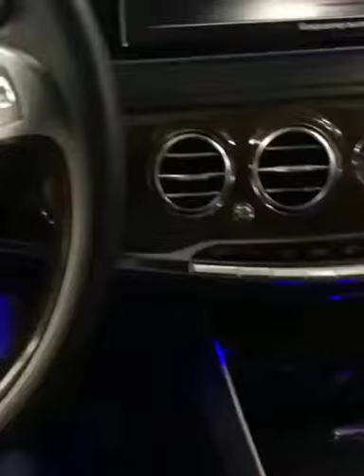Atm future in Mercedes-Benz w222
This is the first TV in the world you can see all jokes and interesting videos